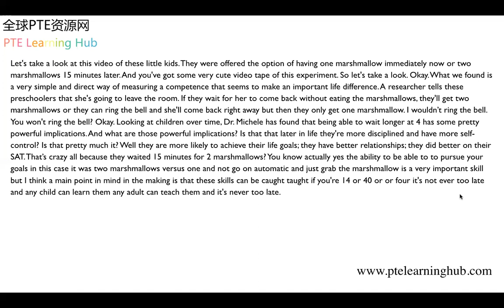RL/SST真题14 Marshmallow Test